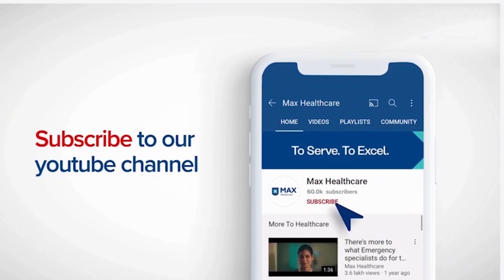Penetrating Chest Trauma: Types, Evaluation, and Treatment │ Dr. Kamran Ali│ Max Hospital, Saket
For penetrating chest trauma, it is crucial to perform a thorough physical examination along with imaging before determining the extent of the injury and treatment protocols. Dr. Kamran Ali, Principal Consultant, Thoracic Surgery & Lung Transplant, Max Hospital, Saket, Delhi, India, talks about the complexities involved in such chest injuries, which often cause underlying lung or vessel injury and explains the pre-requisites of a clinic treating chest trauma.